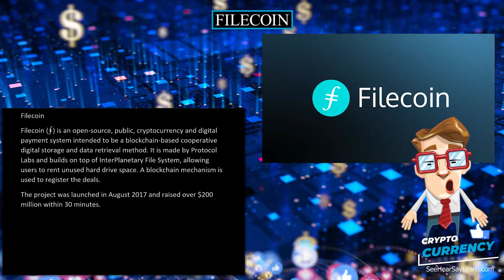Filecoin 💲 CRYPTOCURRENCY 💲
Filecoin (⨎) is an open-source, public, cryptocurrency and digital payment system intended to be a blockchain-based cooperative digital storage and data retrieval method. It is made by Protocol Labs and builds on top of InterPlanetary File System, allowing users to rent unused hard drive space. A blockchain mechanism is used to register the deals.